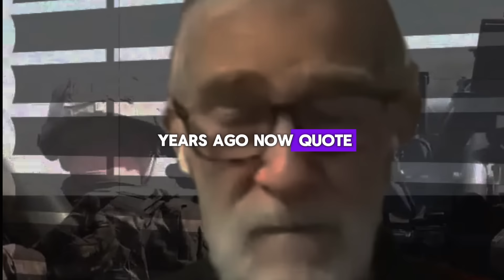RAY MCGOVERN INTERVIEW - U.S GOVERMENT PROPAGANDA ? ISRAEL SHOULD BE STOPPED ? AND MORE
Ray McGovern is an activist who writes and lectures about, among other issues, war and the role of CIA. He holds an M.A. in Russian Studies from Fordham University, a certificate in Theological Studies from Georgetown University, and is a graduate of Harvard Business School’s Advanced Management Program.

In 1996, McGovern caught the attention of the media when he criticized the Pope’s position on women priests. It was his analysis of the war in Iraq, and of the CIA’s role in bringing the war about, that made McGovern one of the country´s most powerful, anti-war voices.

“Ye shall know the truth, and the truth shall make you free.” Those words are carved into the marble facade of the entrance to the CIA.  Ray McGovern worked to adhere to this credo during his 27- year career as an analyst at the CIA, understanding the inscription to mean that, “the primary function of the Central Intelligence Agency is to seek the truth…and to be able to report that truth without fear or favor.”

His intelligence work, beginning in US Army and continuing at the CIA, spanned seven presidents from President Kennedy to President George H.W. Bush. As an analyst on foreign policy, McGovern would synthesize material given to him on a daily basis and then brief senior White House advisers with his conclusions. Now retired, McGovern is proud of the fact that he reported his findings “without fear or favor” to the politicians and was supported in his work by his superiors.